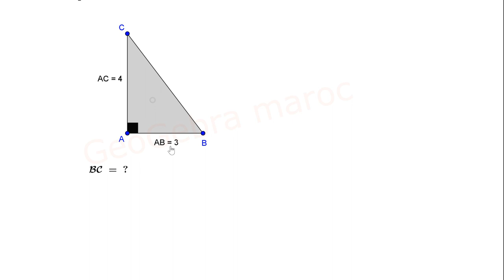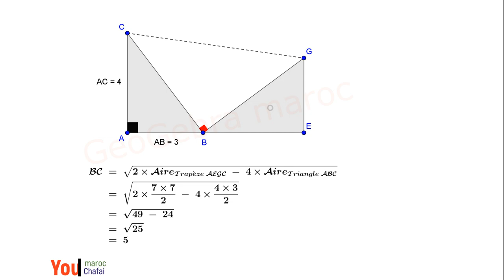Calcul sans Pythagore